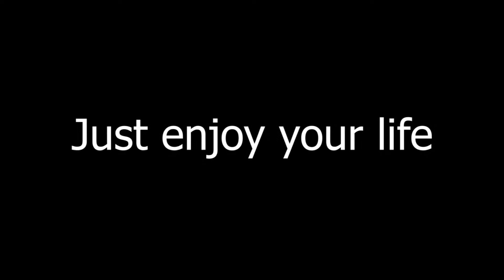Relaxing Music, Blacksea (Rahatlatıcı Müzik)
just enjoy your life ...